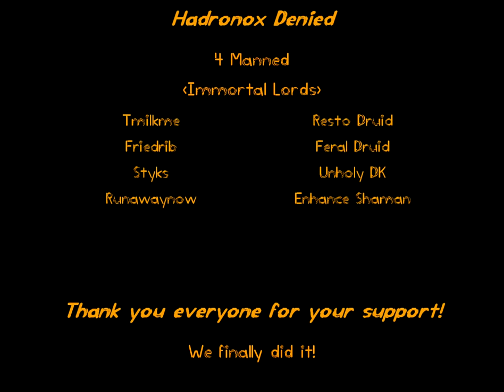WoW: Epic Hadronox Denied Achievement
Try to beat this.